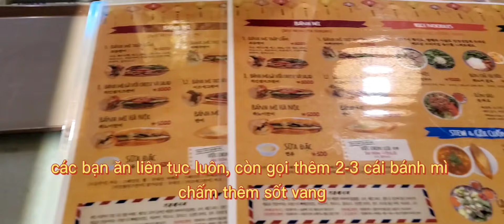[ du lịch hàn quốc] suzy đi ăn quán bánh mỳ phượng nổi tiếng nhất hàn quốc